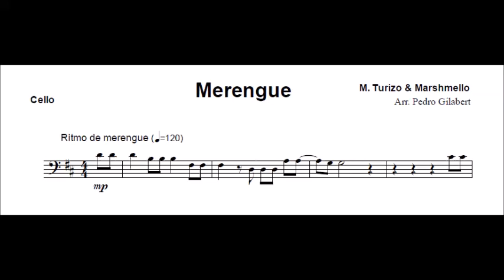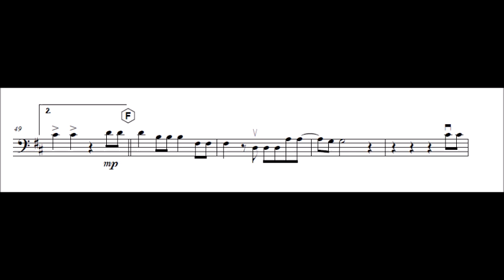Cello Merengue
By M. Turizo & Marshmello